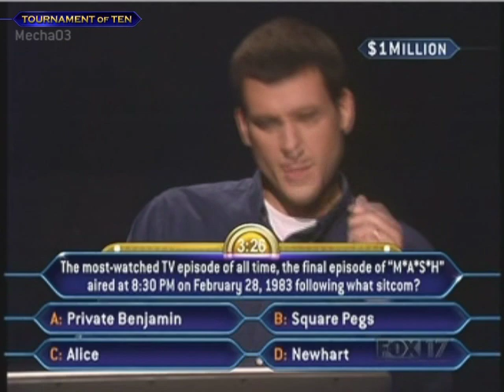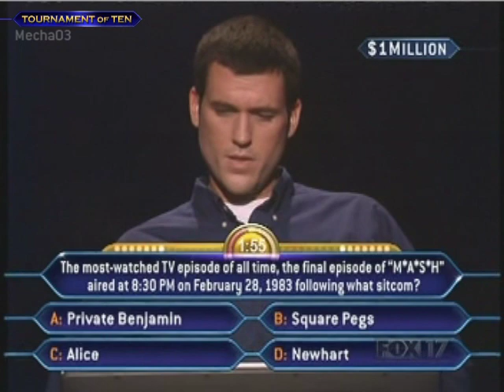Matt Schultz's Million Dollar Question - Who Wants to be a Millionaire [Old Format]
Matt Schultz ponders his $1,000,000 question during the Tournament of Ten on the old format of Who Wants to be a Millionaire. Can he claim the top prize? Hosted by Meredith Vieira.

Encoded by Mecha03